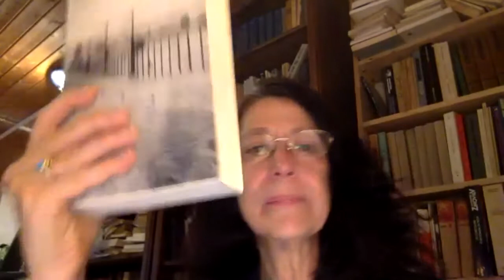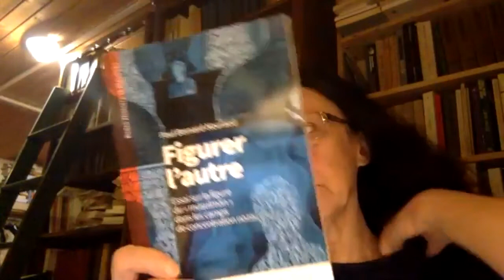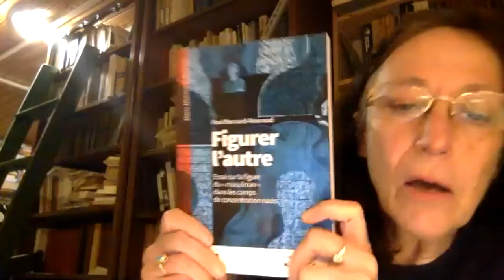Luba Jurgenson (Sorbonne Université): L’intertextualité dans les témoignages littéraires du Goulag.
Luba Jurgenson (Sorbonne Université): Quelle histoire de la littérature derrière les barbelés ? L’intertextualité dans les témoignages littéraires du Goulag.

Les témoignages littéraires sur les camps du Goulag sont traversés par de très nombreuses références culturelles.
Si ce tissu de liens intertextuels a pour fonction de contrer la déliaison, d’établir une communication avec le lecteur, et s’il participe d'une topographie mentale à partir de laquelle se repérer dans l’univers des camps,
on peut l'interpréter également comme une forme d'intégration des écrits sur le Goulag dans une histoire de la littérature nationale et/ou universelle.

Troisième séance du séminaire de littérature russe organisé par Luba Jurgenson et Rodolphe Baudin en 2021. Retrouvez les enregistrements des autres séances sur la chaîne Youtube et le site du CIRRUS: